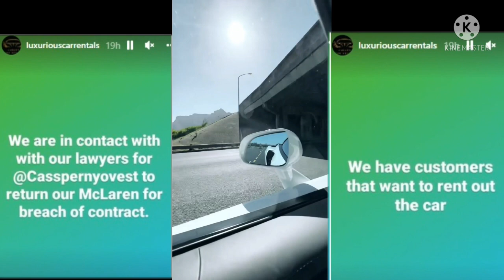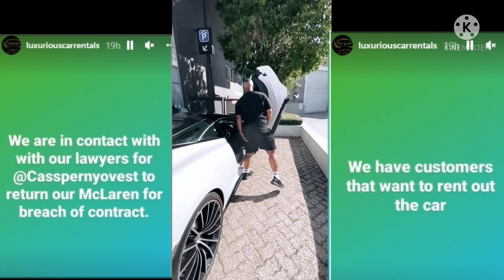Could this be true about Cassper Nyovest???????